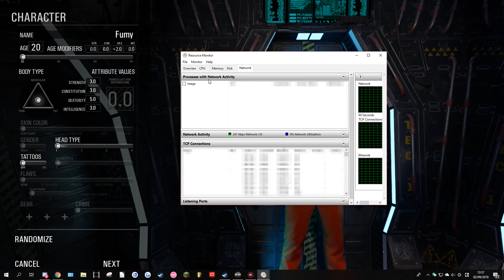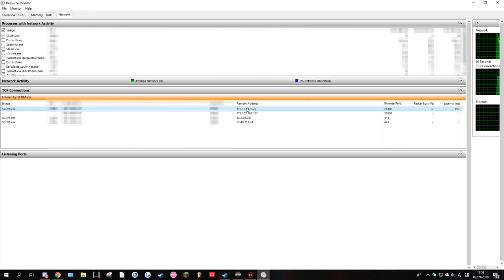【SCUM】フレンドとマルチプレイする方法！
フレンドとプレイする方法がかなりややこしかったので紹介させていただきました。
為になったと思ったら高評価をお願いします！